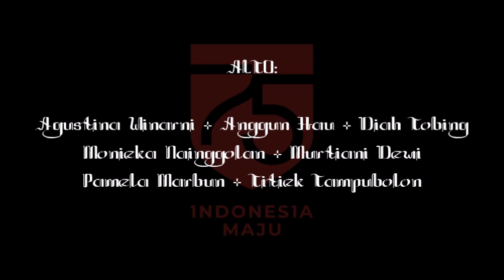PERSEMBAHAN PUJIAN WILAYAH II --- MEDLEY NASIONAL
SAPAANPUJIAN hari ini dalam rangka memperingati Hari Kemerdekaan RI, jemaat Wilayah 2 GKI Kebayoran Baru mempersembahkan pujian dengan judul

MEDLEY NASIONAL
Arr Indra B Simanjuntak

BENDERA MERAH PUTIH karya ibu Saridjah Niung Bintang Soedibyo (Ibu Soed)

Bendera merah putih
Bendera tanah airku
Gagah dan jernih tampak warnamu
Berkibarlah di langit yang biru
Bendera merah putih
Bendera bangsaku
Bendera bangsaku
MAJU TAK GENTAR
karya C Simanjuntak

Maju tak gentar
Membela yang benar
Maju tak gentar
Hak kita diserang
Maju serentak
Mengusir penyerang
Maju serentak
Tentu kita menang

Reff :
Bergerak , bergerak
Serentak , Serentak
Menerkam Menerjang Terjang
Tak gentar tak gentar
Menyerang menyerang
Majulah majulah menang

BANGUN PEMUDI PEMUDA
karya A. Simanjuntak

Bangun pemudi pemuda Indonesia
Tangan bajumu singsingkan untuk negara
Masa yang akan datang kewajibanmu lah
Menjadi tanggunganmu terhadap nusa